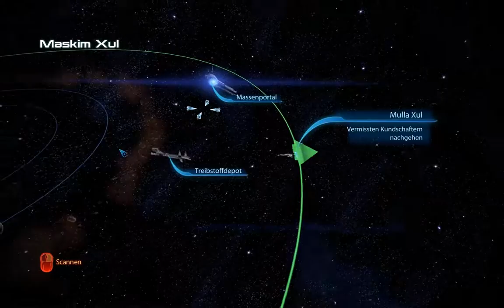Mass Effect 3 #019 - Let's Play (German)